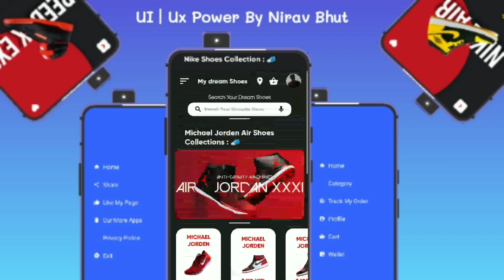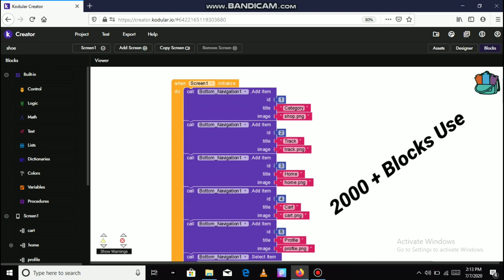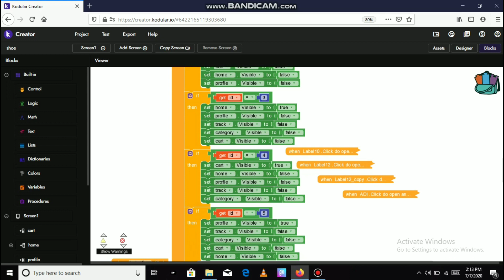kodular | aia file | 2020 kodular aia file